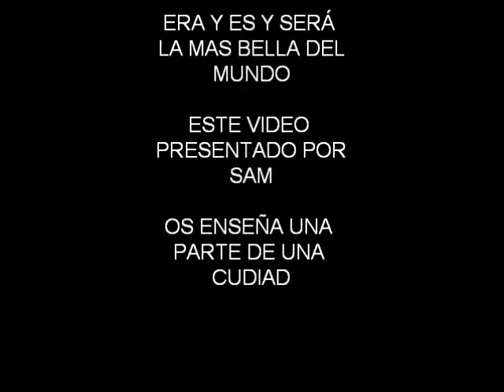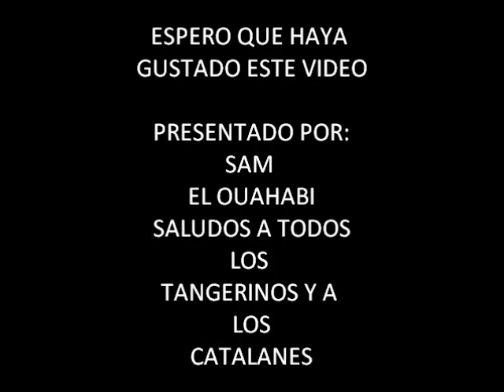EL OUAHABI 2010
PARA QUE CONOZCAIS UN POCO A TANGER